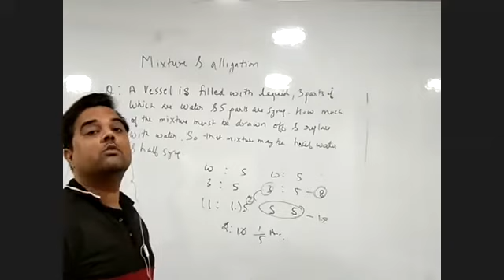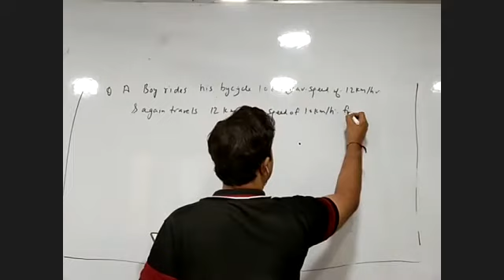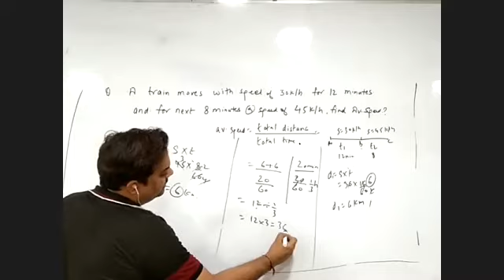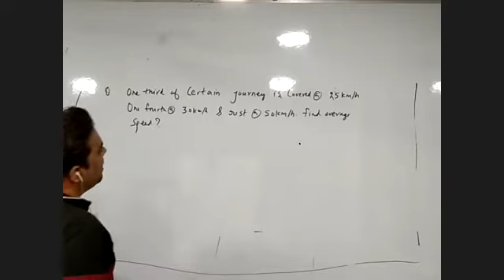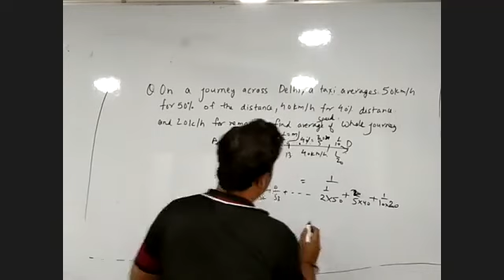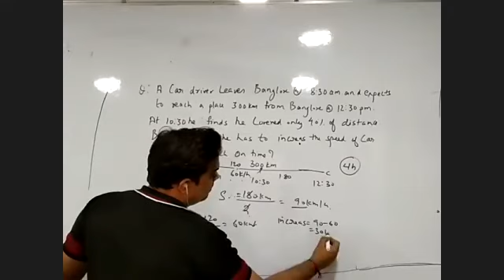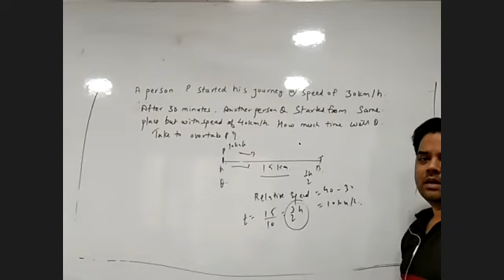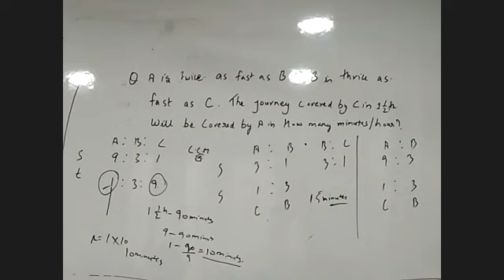| MATHS | SPPED TIME AND DISTANCE | PART 2 |